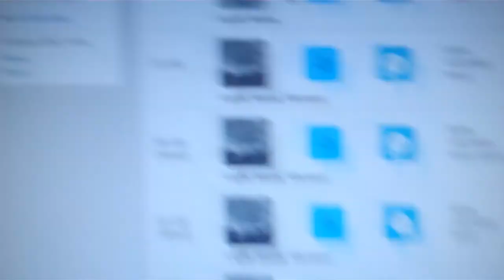EATING SNAILS ?!?! - 30.11.2010 - DAY 15